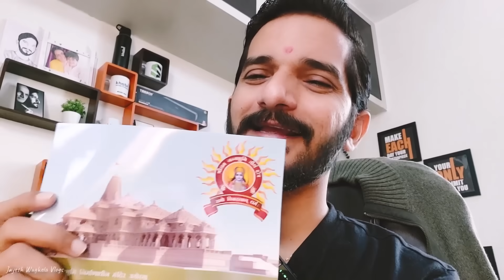Shri Ram Janmabhoomi Ayodhya se dekho kya aaya 🙏😮 Bajrangbali ke liye aaj special bhog banaaya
Vlog 133
Sabhi Bhakton ko Makar Sankranti ki dher saari shubhkaamnaaye...
Aaj ka vlog bahut hi special hai aaj hamare hanumanji ke liye special bhog bana hai aur shri ram ki janmabhoomi ayodhya se kya aaya hai? Aaj mummy bhi ram bhajan gaakar emotional ho gayi. Jai shri ram

Doston aap bhi 22 january 2023 ke din Shri Ram Mandir me Ram lalla ki Murti Pran Pratistha ke parva ko dhoom dhaam se manaayega...prabhu shri ram aur hanumanji ki kripa apne sabhi bhakton par bani rahe.